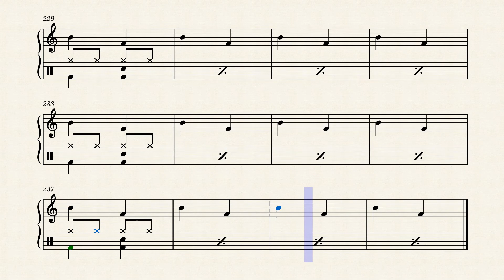Perfect_Pitch_Exercise_31 by Babu K